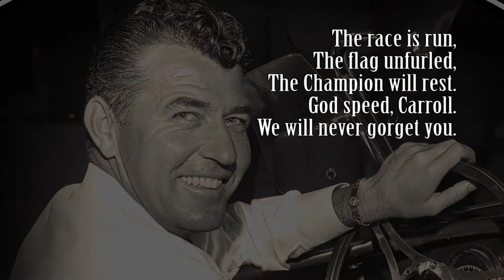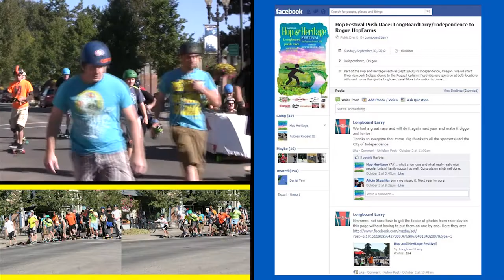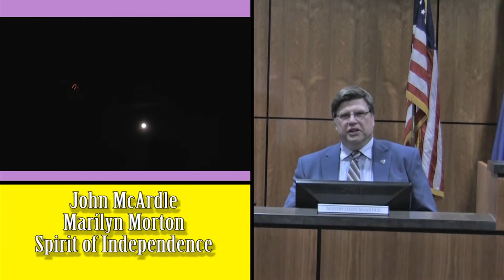Independence Hop & Heritage Festival Documentary Part Two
From where it came to where started up again, this is the first half of the story of the Independence Hop & Heritage Festival with many scenes from the 2012 event.

Second half hour of a one hour documentary.